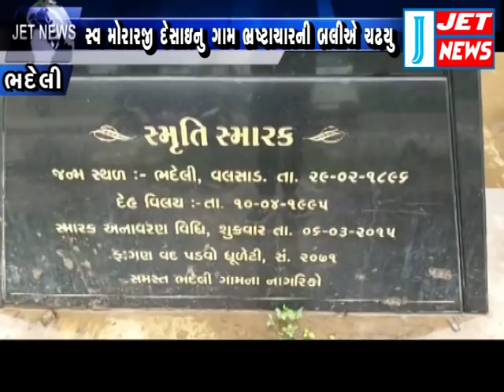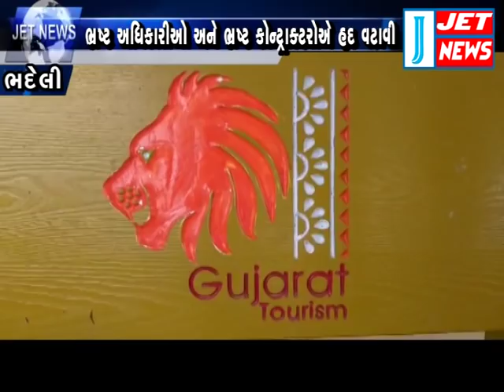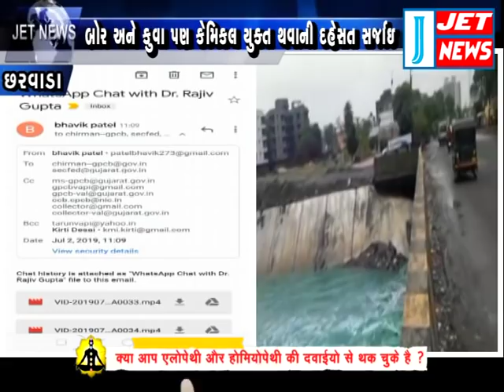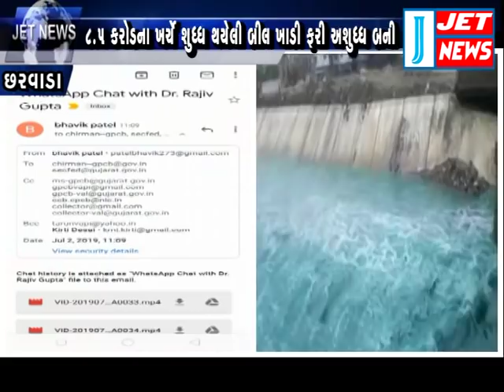02 JULY 2019